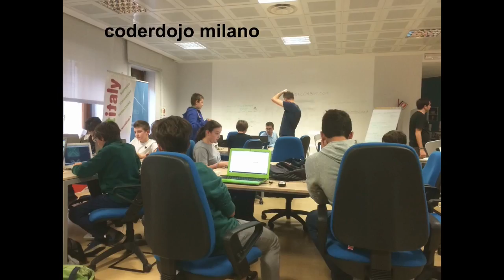Il mio primo robot realizzato con Arduino - Valeria Cagnina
Il mio primo robot realizzato con Arduino. Dopo aver visto al Coderdojo di Milano una pianta digitale ho deciso di provare a farne uno. Avevo 11 anni e da sola, davanti ai tutorial di Youtube in inglese, copiando e modificando, sono riuscita a realizzare questo robot che si muove da solo ed evita gli ostacoli.
Un bel traguardo ed una immensa soddisfazione.

Sul mio blog troverai tante informazioni utili, robotica, corsi tech, anche a distanza, eventi e molto altro.

Grafiche: Manuel Monaco
Musiche: Diego Gottardo